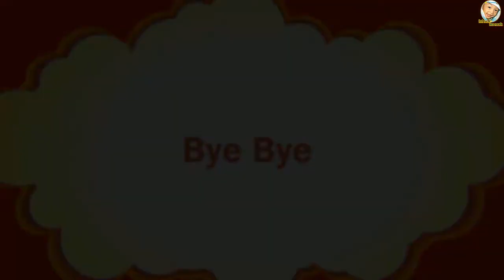123 Learn Number and Color Names | Nursery Rhymes | Kid song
In this video we learn counting number 1 to 4 and 4 color names such as blue, green, yellow and pink. We also learn school object like ruler. Nursery Rhymes | Kid song